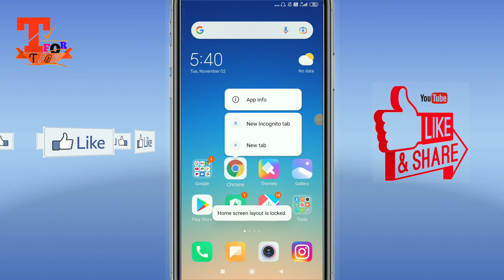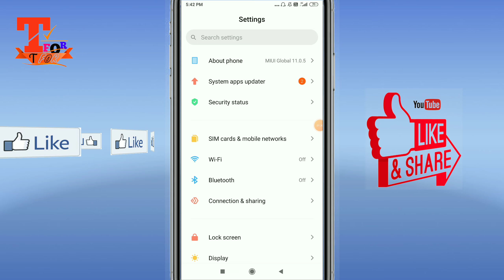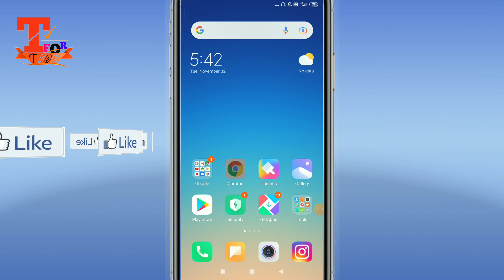home screen layout is locked problem solve? How to solve Home screen Layout is locked Problem solve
Friends in this video latest home screen layout problem solve? How to solve Home screen Layout is locked Problem solve,